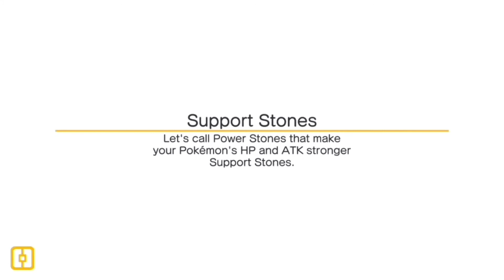I Never Played A Pokémon Game Until Now! | Pokémon Quest | IOS Gameplay + Commentary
Yes, this is the very first Pokémon game I have ever played and wow...just...wow, there is something about this game that is so charming. I love it! I had a ton of fun playing, editing and making this video possible. You have to download Pokémon Quest by The Pokémon Company! And it’s FREE, you’ve got nothing to lose! And COMMENTS make my day! You can also turn on bell notifications 🛎 so you can always keep up with new uploads.